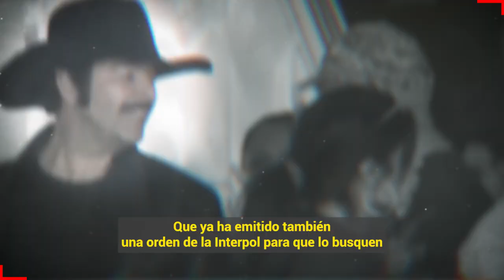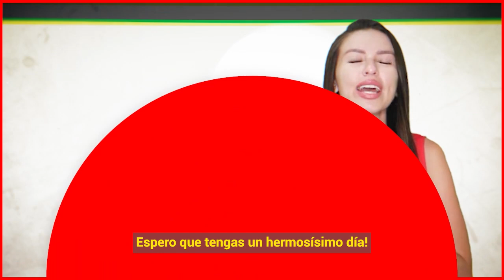🔴¡ 𝗨𝗟𝗧𝗜𝗠𝗔 𝗛𝗢𝗥𝗔 ! Interpol Emite Ficha Roja Contra Pablo Montero 𝗣𝗢𝗥 𝗔𝗣𝗥𝗢𝗩𝗘𝗖𝗛𝗔𝗥𝗦𝗘 de Dos Menor3s 😭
Lo buscan hasta por debajo de las piedras a pablo montero, tras denuncia en Chiapas.

 BIENVENIDOS!!!
chismes de farandula
escandalos
De primera mano
noticias
famosos mexicanos
mexico
el gordo y la flaca
estados unidos
farandula 2021
entretenimiento
farandula mexicana
chismes de famosos 2022
ventaneando
famosos
un nuevo dia
espectaculo
Hoy